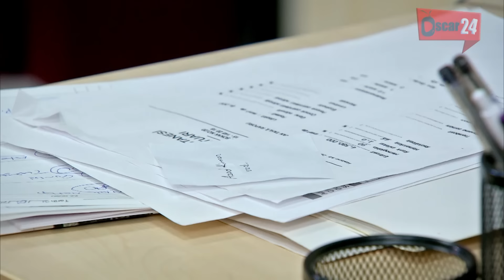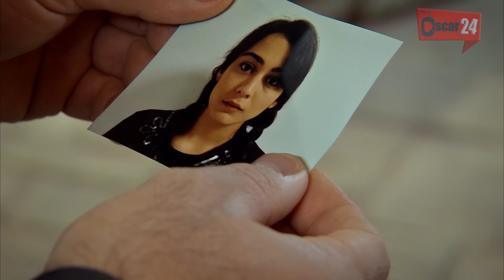المسلسل التركي زهرة القصر ـ الحلقة 42 الثانية والأربعون كاملة ـ الجزء الثالث Zehrat Alqser S03 HD